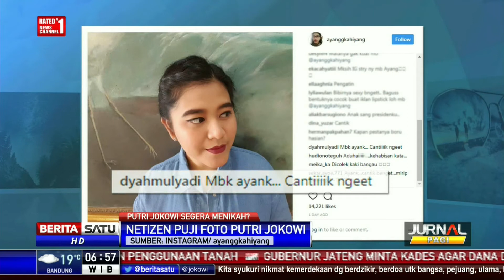Cantiknya Gaya Kahiyang Menuai Pujian Netizen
Putri Presiden Joko Widodo, Kahiyang Ayu akan segera mengakhiri masa lajang. Kahiyang dikabarkan akan menikah dalam beberapa waktu dekat.

Facebook.com/BeritaSatuTV
Youtube.com/BeritaSatu